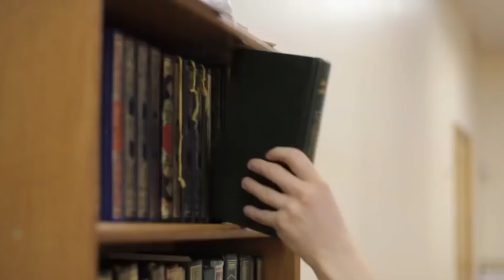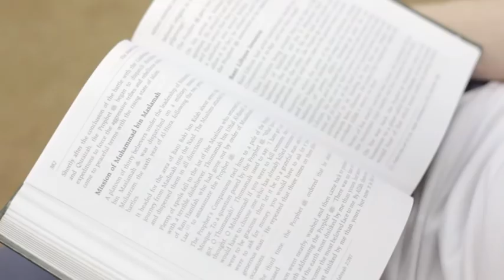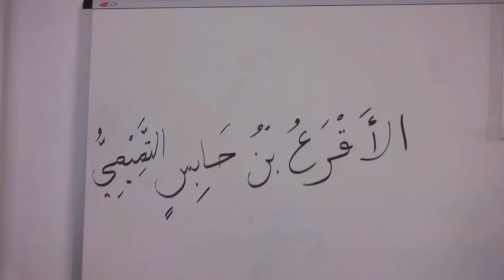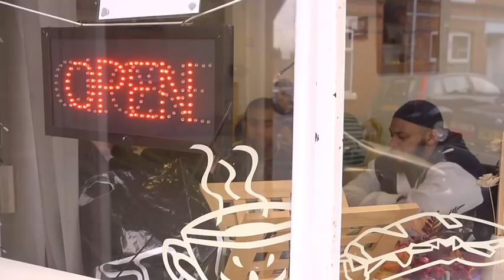My Journey To Islam: Kareem McLachlan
In this edition of the show we talk to Kareem McLachlan about his journey to Islam.